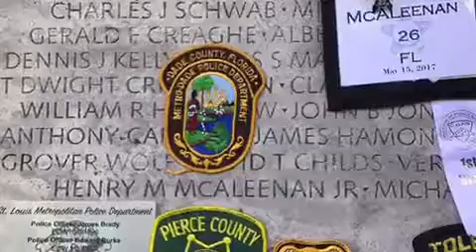MDPD's Week In Review (5-19-17)